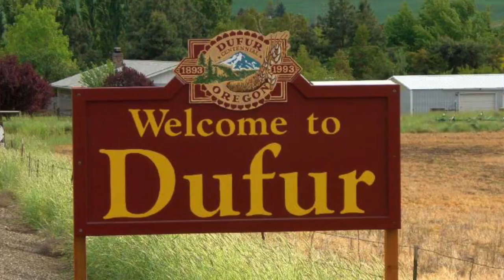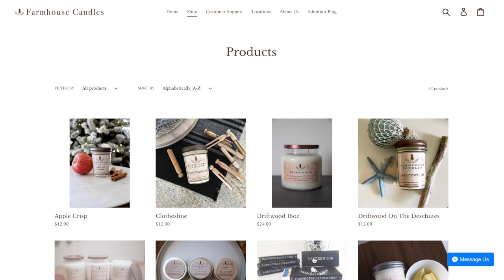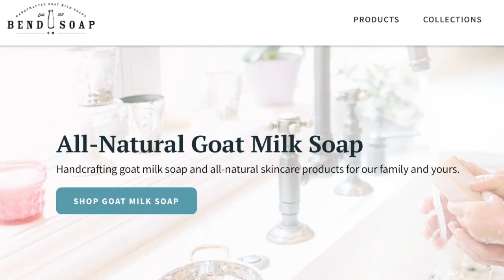An Exciting NEW Business Venture for Our Family! | Ep. 50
Our entire family is beyond excited about this opportunity to work, learn, and grow with each other in this new business venture!